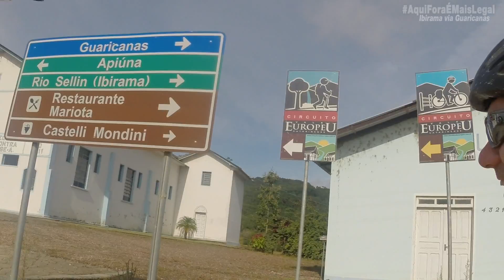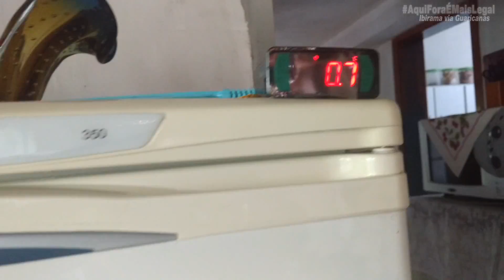Ciclismo Ibirama via Guaricanas e Rio Selim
Ciclismo Ibirama via Guaricanas e Rio Selim, cicloturismo, dica para turista, dica de viagem

Produtos que Usamos
(compre por estes links e ajude o canal)

Nesse pedal o CasalEndorfinese sai de Indaial rumo à Ibirama via Guaricanas e Rio Selim. Um jeito divertido e diferente de sair do asfalto e pedalar pelas estradas de terra do interior.